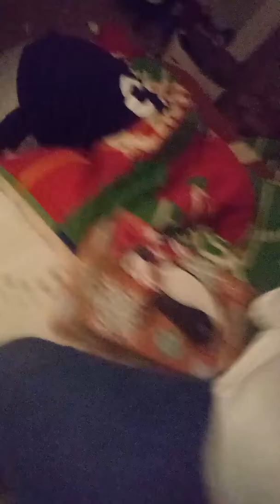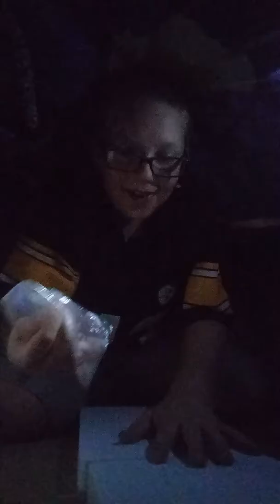Part one in blanket fort w/ Aubree